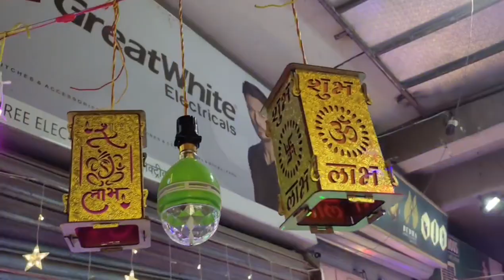Diwali light wholesale market Patna|| दाम आपके होश उड़ा देंगे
पटना में दिवाली का सबसे सस्ता बाजार.

Keep loving and supporting guys❤️🧿
Thank you soo much love you all
Stay healthy and blessed 🙏